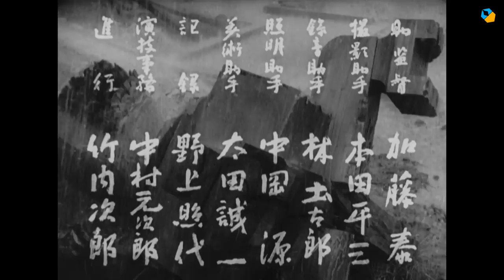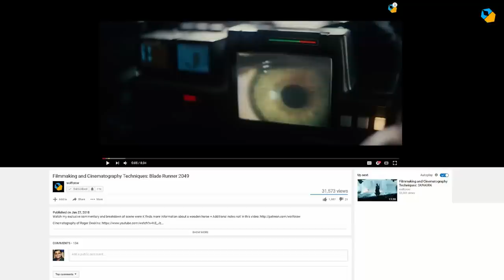Art Film Analysis: The Secret of Rashomon Revealed!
What is an art film? And what are the important elements of an art film? I explain why Rashomon is probably the greatest art film ever.

And for Rashomon fans - the mystery solved! My solution to what really happened that afternoon, with clues from the great Akira Kurosawa himself!

Why movies are entertainment + Story behind the screenplay of Rashomon + Macbeth quote, etc.